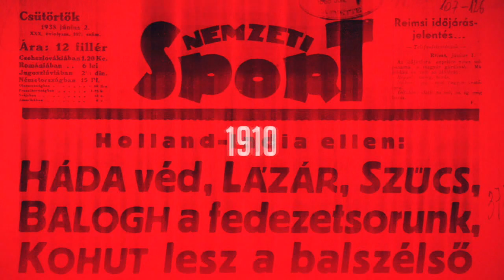Huszti András: Rémálmaimban fog előjönni, hogy ilyen gólt kaptunk a Fraditól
A labdarúgó NB I 2. fordulójából elhalasztott mérkőzésen a Ferencváros 2–1-re legyőzte idegenben a Zalaegerszeget. A találkozó után a ZTE gólszerzőjével, Huszti Andrással beszélgetett az NSO Tv stábja.